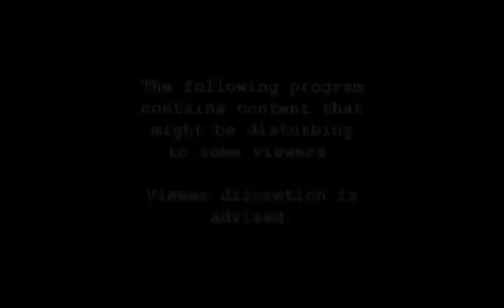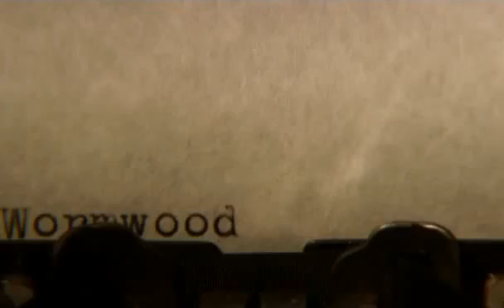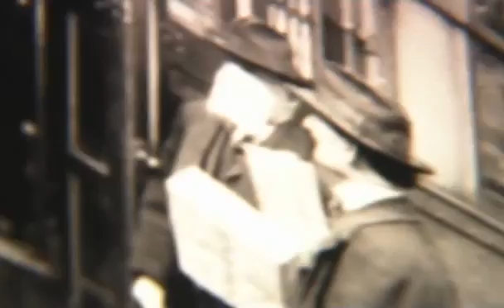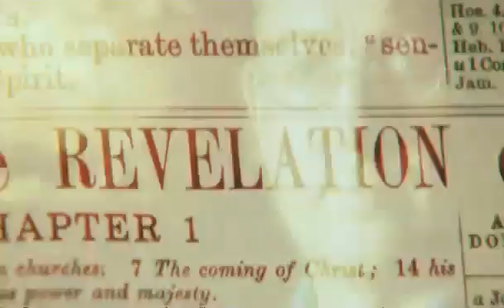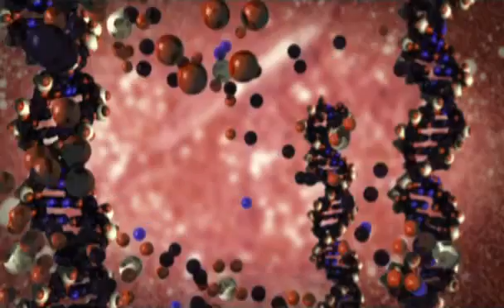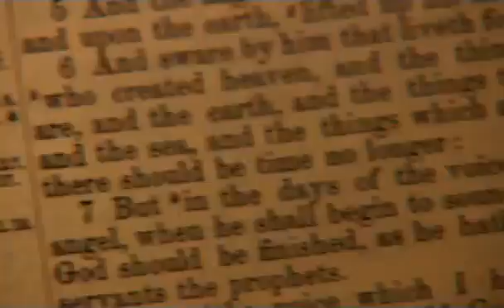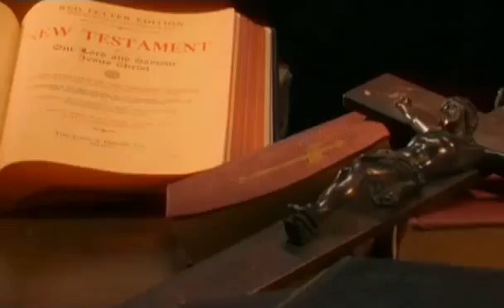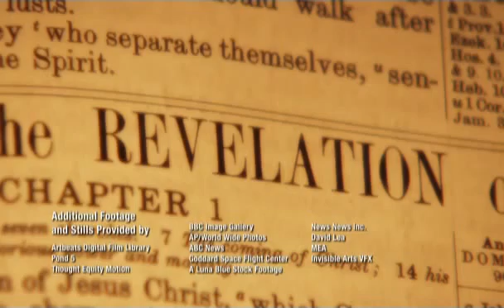Les 7 Signes de L'Apocalypse